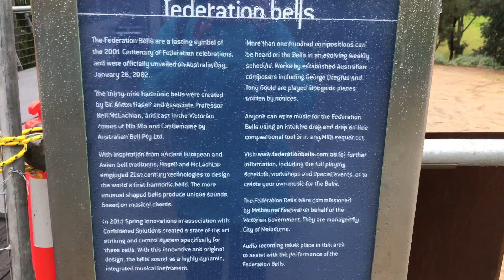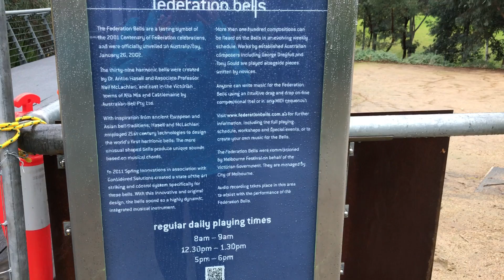Federation Bells, Melbourne